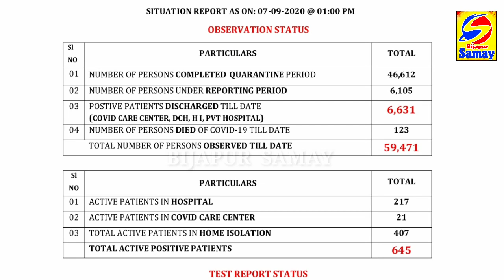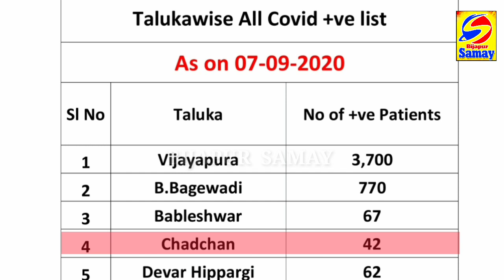BIJAPUR DISTRICT COVID-19 UPDATE | TODAY'S HEALTH BULLETIN REPORT | BIJAPUR SAMAY 07-09-2020